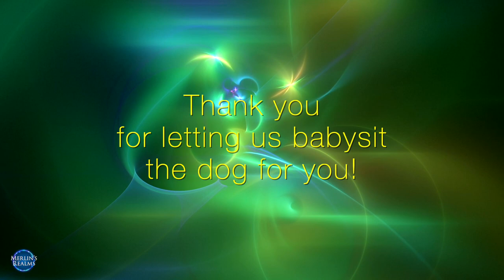Healing Music for Dogs and Humans | 528Hz Frequency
When you or you best buddy are in pain or are recovering from an injury or sickness, Healing Music for Dogs and Humans can be a wonderful way to bring healing light and calm energy to both of you. Recorded in the Solfeggio Tuning of 528Hz (the Healing Frequency), and featuring a healing green light***, Healing Music for Dogs and Humans might just be the healing touch you need.

***Green color is known for its balanced healing properties. It is a restful color that symbolizes growth and renewal. It also encourages comfort and equilibrium while healing.

Composer: Merlin
Title: The Healing Green
Tuning: 528Hz

🎬 Visual Credits:
Composition by: Merlin